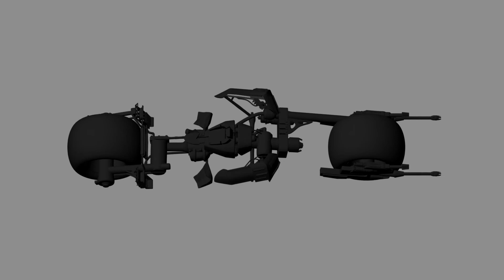Batman Dark Knight Batpod 3D model